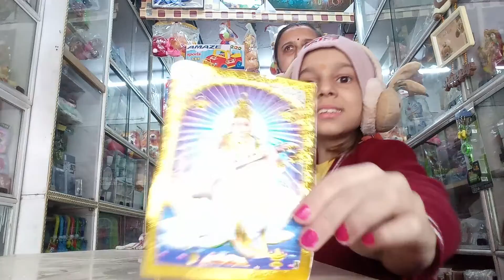Basant Panchami Puja vlog